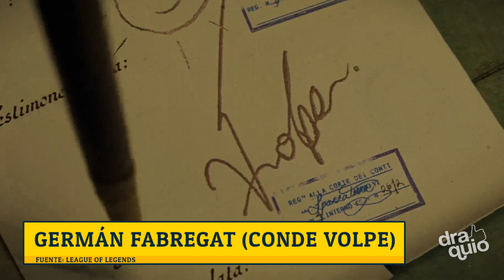⭐️ Las Voces de Pinocho - Doblaje Latino de Pinocho | Draquio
🔥 Conoce el doblaje latino de pinocho y más detalles de quien hace la voz de pinocho 🔔 con las voces de Pinocho. 🎙️

Pinocho se estrenó en diciembre de 2022 con Ricardo Tejedo como director de doblaje y New Art como estudio de doblaje.

Algunos de los actores de doblaje y el director de doblaje los vimos anteriormente en las voces que marcaron nuestra canal como Germán Fabregat en las voces de Hotel Transylvania.

Las Voces de Pinocho de Guillermo del Toro:
Emilio Rafael Treviño como la voz de Candlewick
Talía Marcela como la voz de Espíritu del bosque y Muerte
Germán Fabregat como la voz de Conde Volpe
Octavio Rojas como la voz de Podestà
Óscar Flores como la voz de Sebastián J. Grillo
Jesse Conde como la voz de Geppetto
Leonardo Novoa como la voz de Pinocho

Timer del video del doblaje de Pinocho de Guillermo del Toro:
0:00 Inicio
0:21 Candlewick
1:26 Espíritu del bosque y Muerte
2:44 Conde Volpe
4:00 Podestà
5:14 Sebastián J. Grillo
6:37 Geppetto
7:54 Pinocho
9:06 Escena Final